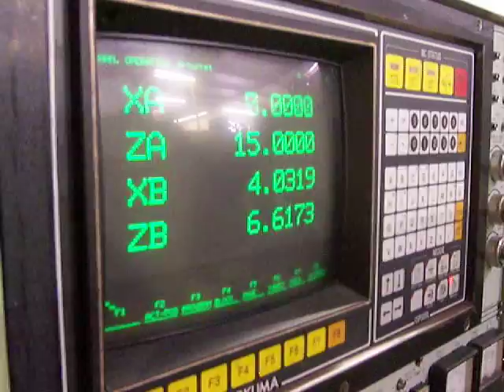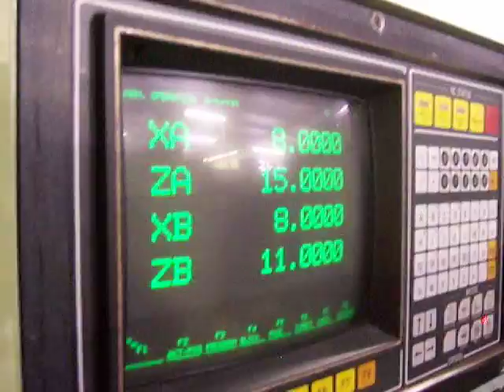OKUMA LC 20 CNC LATHE